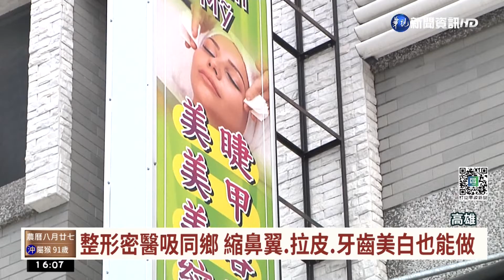越配學1天上工!破南台灣最大外籍整形密醫｜華視台語新聞 2022.09.22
移民署破獲南台灣最大外籍整型密醫，一名越南籍的潘姓新移民，在高雄小港經營美容美睫店，卻私下幫人整形，包括割雙眼皮、微整都有，還利用臉書直播手術過程，吸引同鄉，高雄市專勤隊，經過3個月調查、蒐證，收網逮人，查扣相關醫美整型證物，數量高達1132件，誇張的是，有一名外配竟然僅學了一天，就上陣替人做醫美。